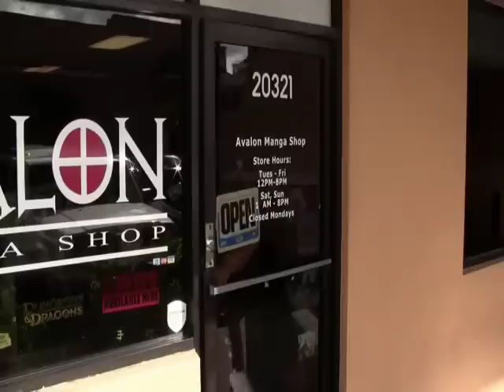Who's Guild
Two players hash it out over who's the druid . . . I mean, what's the druid's name. No, wait, he's the prie- oh, you know what I mean!

We Got Nothing's take on Abbot and Costello's classic sketch, "Who's on First."